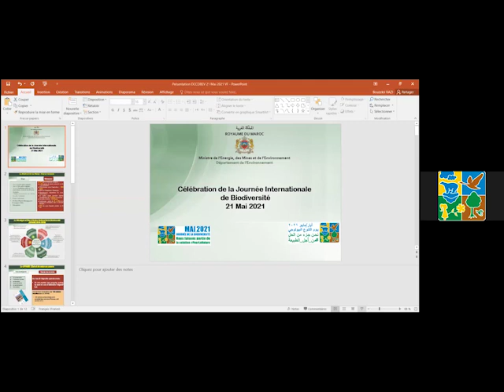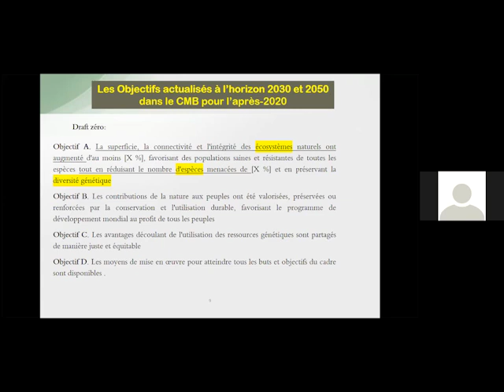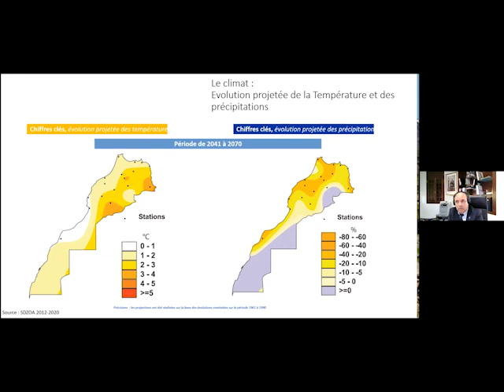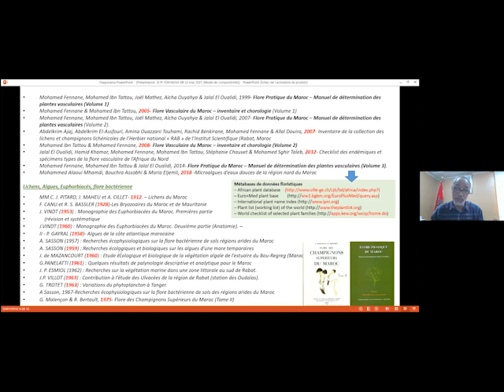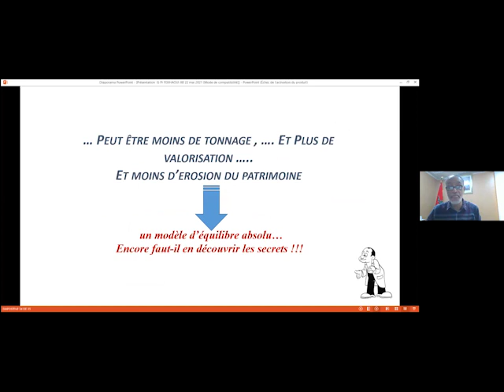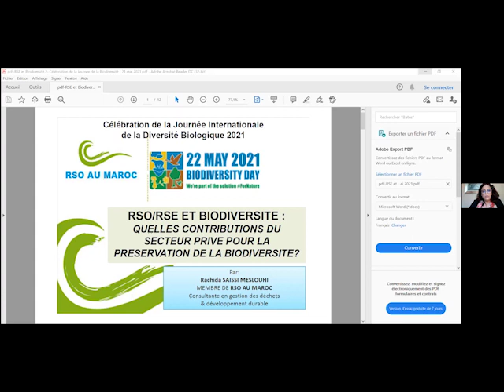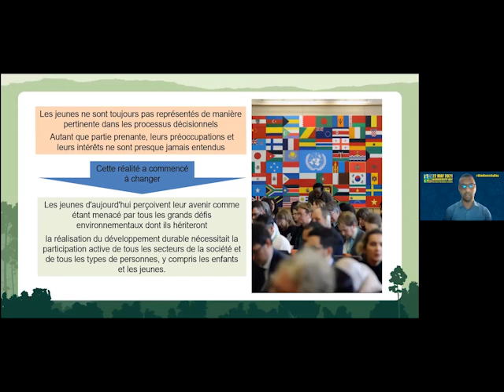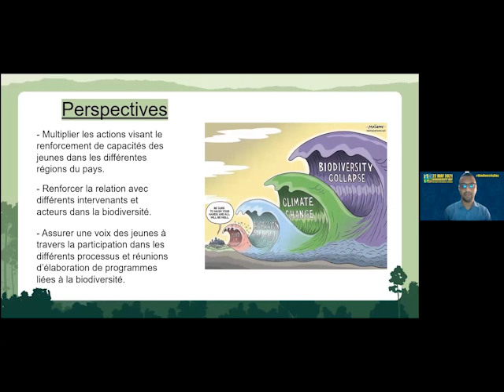Webinaire de la Journée Internationale de la Biodiversité 2021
بمناسبة اليوم العالمي للتنوعالبيولوجي نظمت وزارة الطاقة والمعادن و البيئة قطاع البيئة، لقاءا إفتراضيا تفاعليا يوم الجمعة 21 ماي 2021 برئاسة السيد عزيز الرباح، وزير الطاقة و المعادن و البيئة.

A l’occasion de la Journée Internationale de la Biodiversité, Le Ministère de l'Energie, des Mines et de l'Environnement_ Département de l’Environnement à organisé une_conférence_virtuelle_interactive.
Le vendredi 21 Mai 2021, sous la présidence de M. Aziz Rabbah, Ministre de l’Énergie, des Mines et de l'Environnement